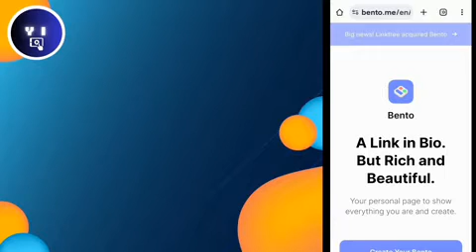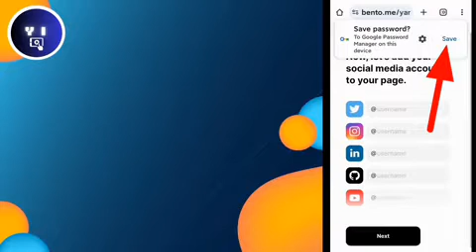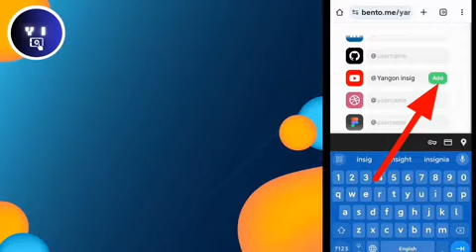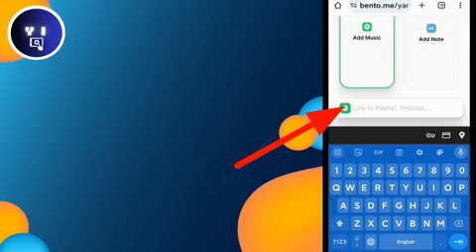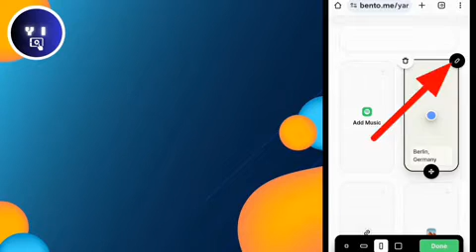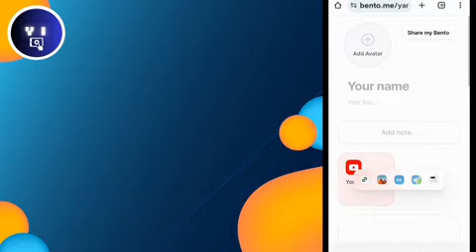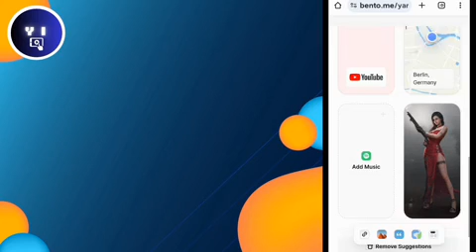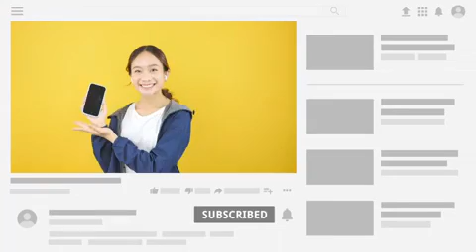ဖုန်းတလုံးထဲနဲ့ကိုယ်ပိုင်၀က်ဆိုဒ်အလွယ်ကူဆုံးထောင်နည်း|how to create website with phone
I will share how to create website with phone